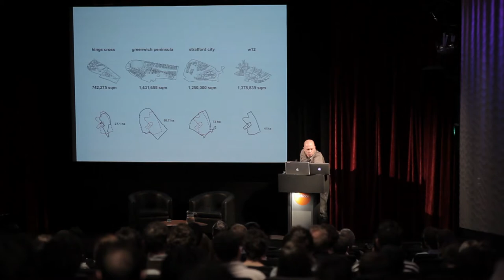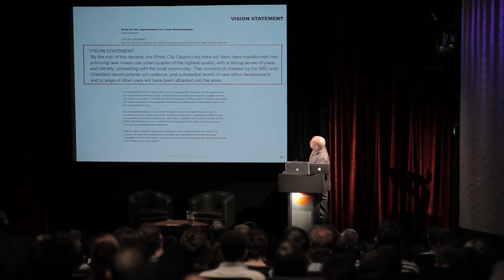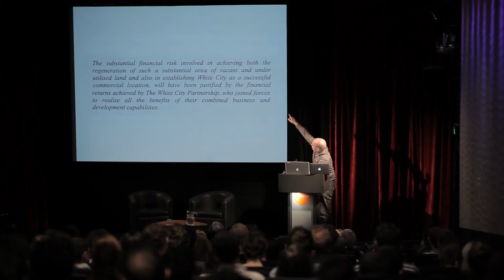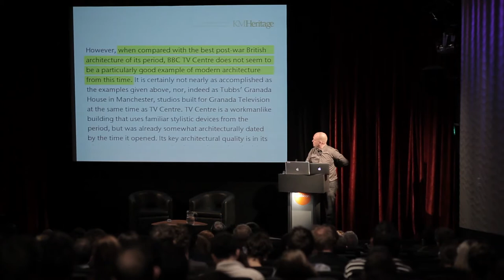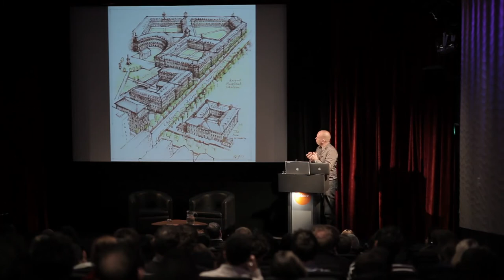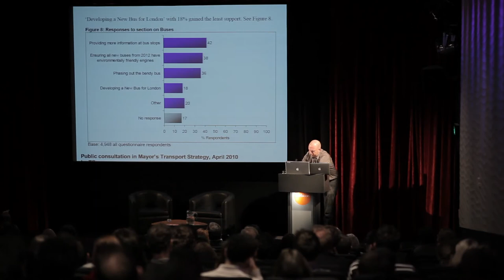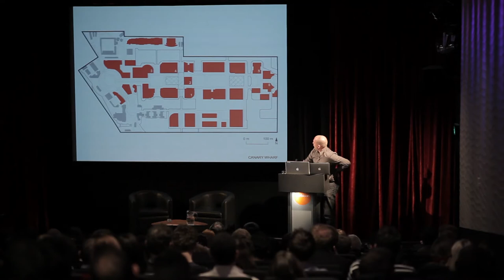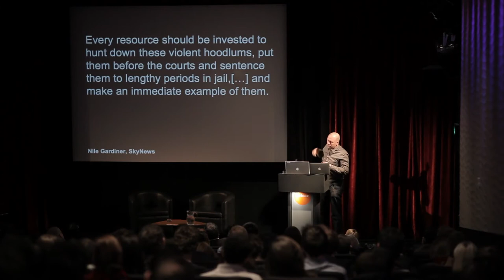OMA: On London (Full Length)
Director of AMO and partner in charge of several projects in London (as well as Russia and Europe), Reinier de Graaf talks with architectural writer and Deputy Chair of the Design Council, Paul Finch, about the extreme difficulties of building in the capital.

Part of OMA/Progress at Barbican Art Gallery in London (6 Oct/11 - 19 Feb/12) .

Media Partner: Icon Magazine